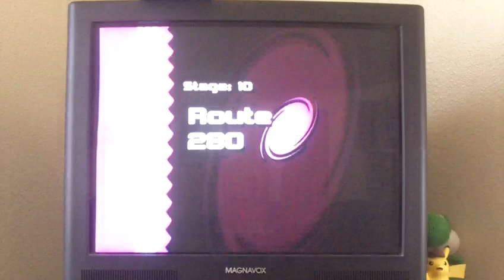Driven Crazy!: Brinton Brushworks Plays Hard Mode Part 7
Wellllllll can't say my bro didn't call it, watch him fail MISERABLY at driving in a Sonic game while complaining about driving in a Sonic game.